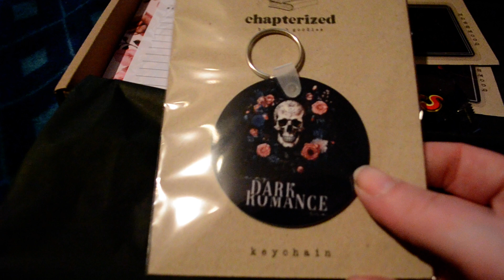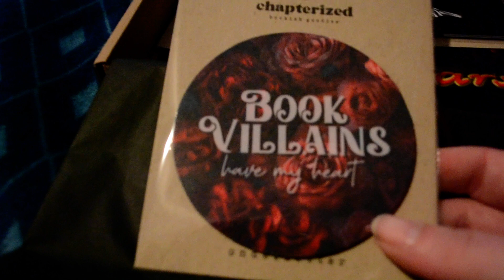Chapterized dark romance mystery box